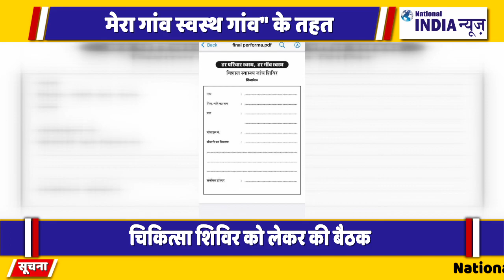राजस्थान के कनवास में मेरा गांव मेरा स्वस्थ के तहत ओम बिरला की पहल को आगे बढ़ाया गया